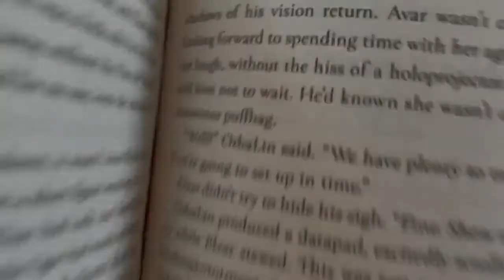HoloNet Marauders Book Club #1: High Republic #6 and Doctor Aphra #11 (War of the Bounty Hunters)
The Marauders have started a book club and we're sharing our thoughts with all of you. This week we touch upon comics, the adventures of Master Sskeer and Keeve Trennis in High Republic #6 and also the chaos of Doctor Aphra running into Durge in Aphra #11! That's right, Durge is back!